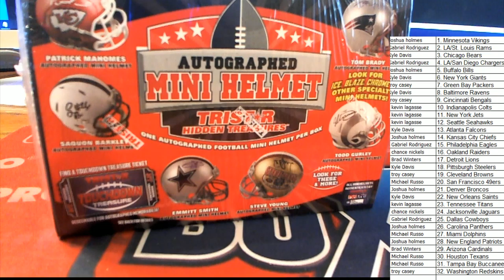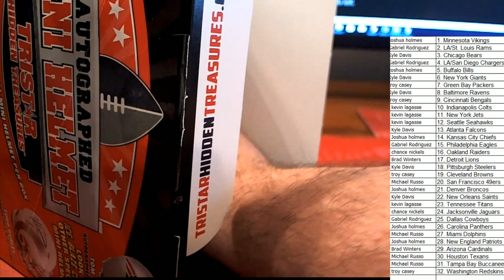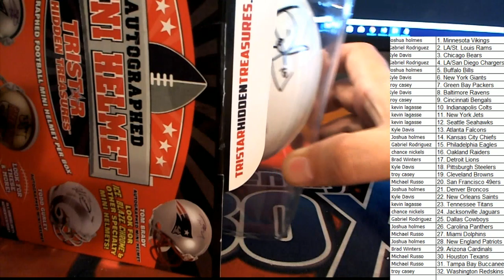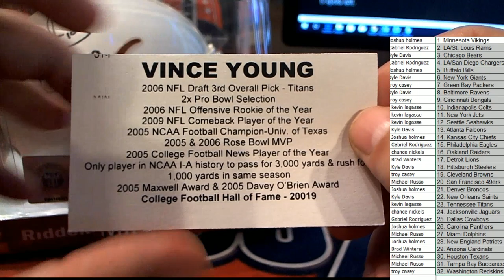CARRYOVER BOX 2019 Tristar HT Football Mini Helmet ID 19TRISTARMIN408